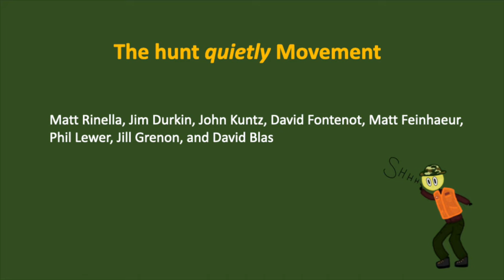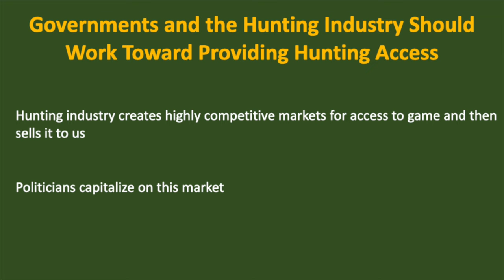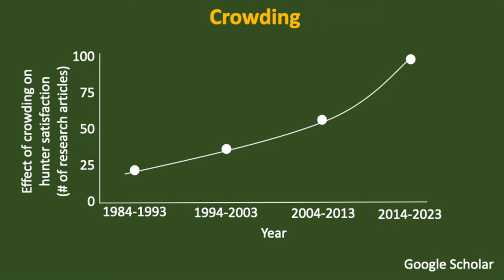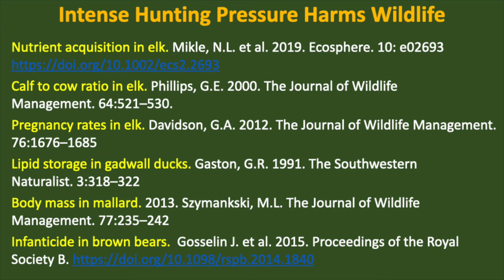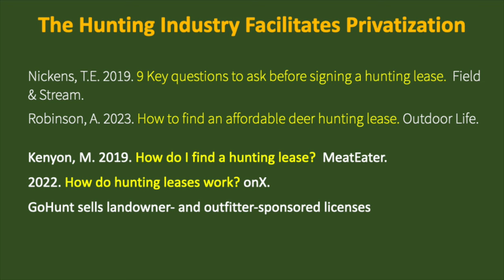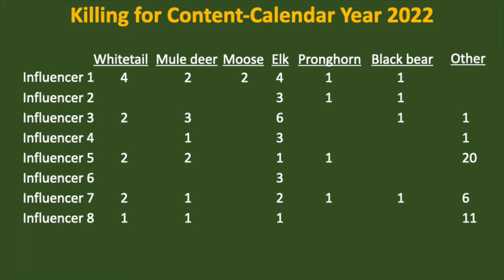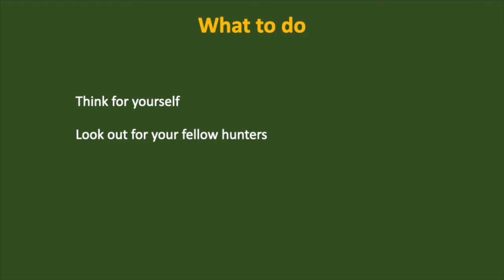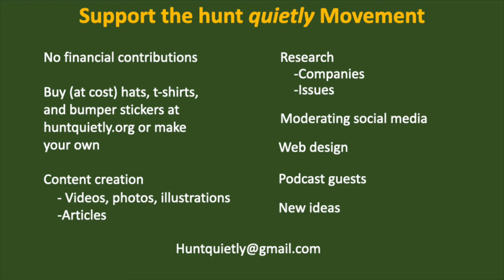Hunt Quietly Talk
Matt's talk at the 2023 Pope & Young convention.